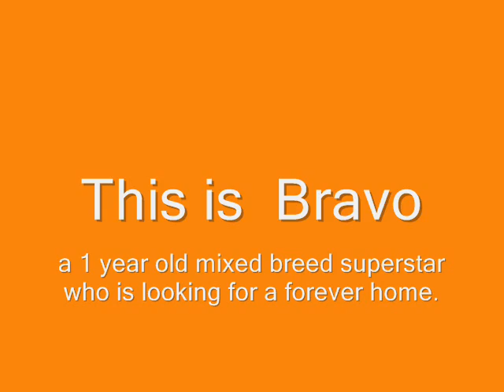BRAVO THE RESCUE DOG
This is Bravo.  He is currently available for adoption through Flying K9s Herd Dog Rescue.  He is a great little dog who is tons of fun and bunches of energy.